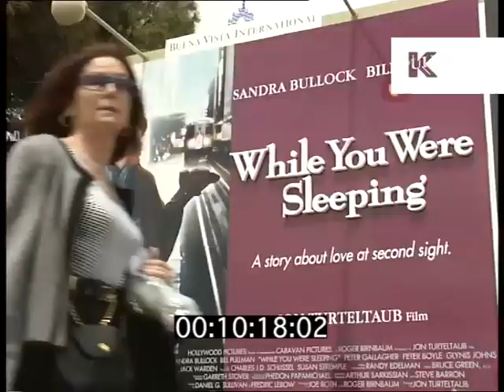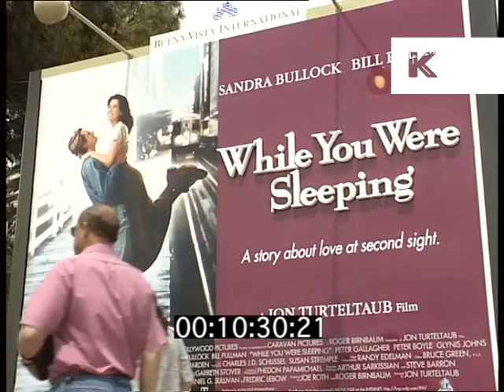1995 Cannes Film Festival Billboards, Barb Wire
1995 Cannes Film Festival Billboards, Barb Wire from the Kinolibrary Archive Film Collections. To order the clip clean and high res or to find out more Clip ref DW009391.

FILM FESTIVAL BILLBOARDS